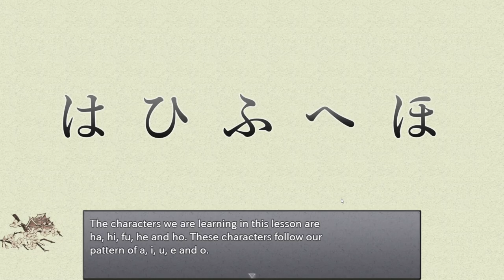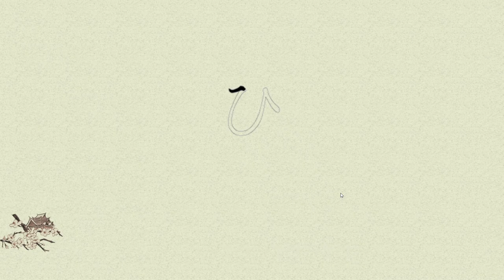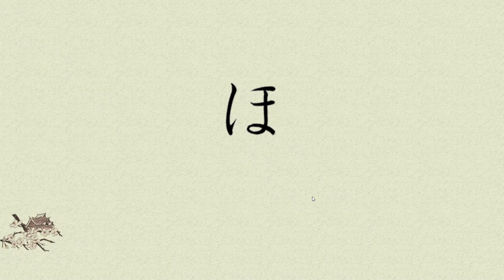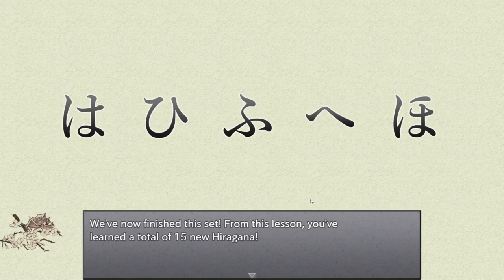7. ha hi fu he ho, Hiragana Battle